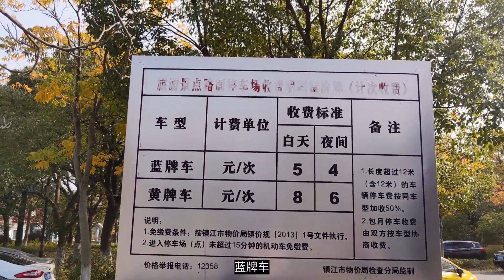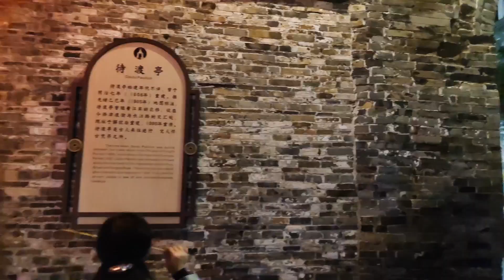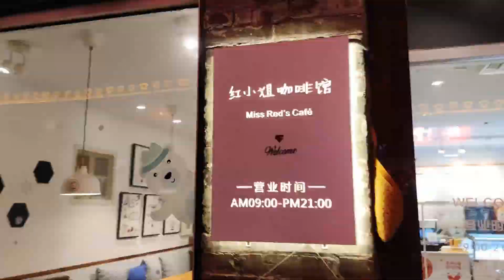不敢相信仙境般美景停车如此便宜 省下钱吃一碗奇特的锅盖面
11月14日来到江苏镇江，停车在南山景区，景色出奇的好，也顺便逛一下西津渡古街